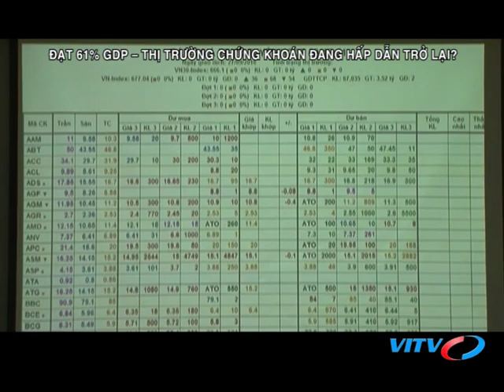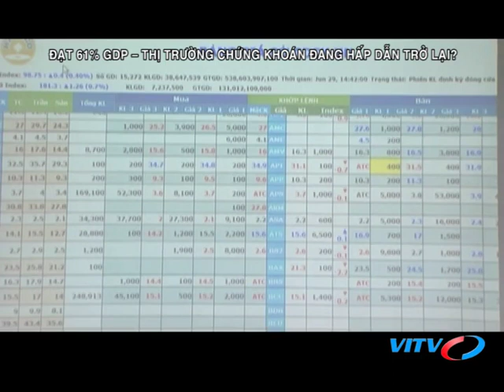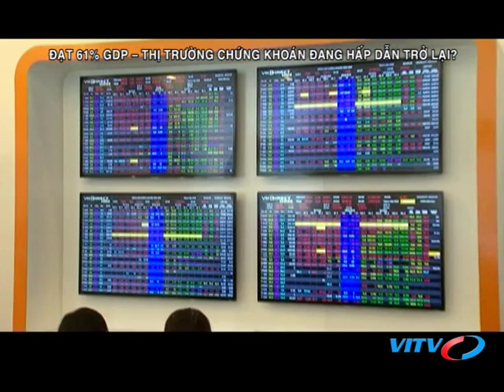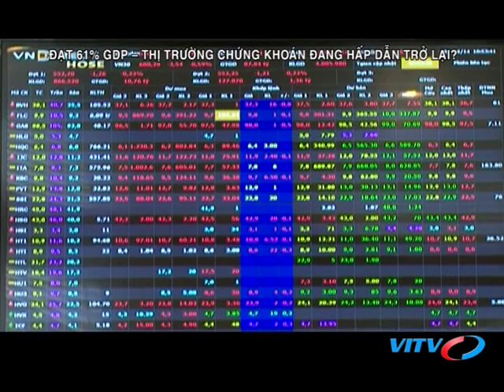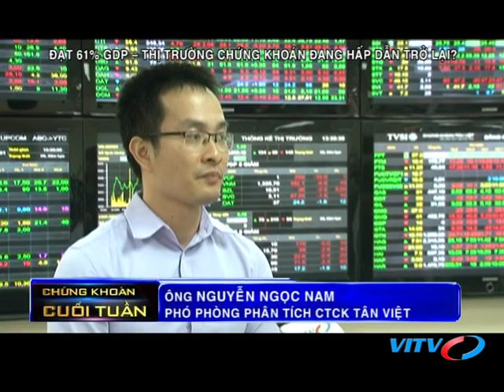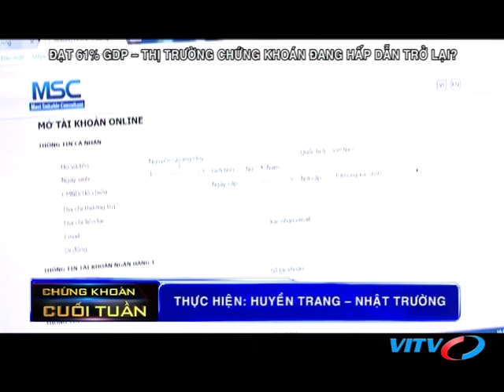VITV - Chứng khoán cuối tuần - Đạt 61% GDP – Thị trường chứng khoán đang hấp dẫn trở lại?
VITV - Chứng khoán cuối tuần - Đạt 61% GDP – Thị trường chứng khoán đang hấp dẫn trở lại? phát sóng 21:00 ngày 02/12/2017